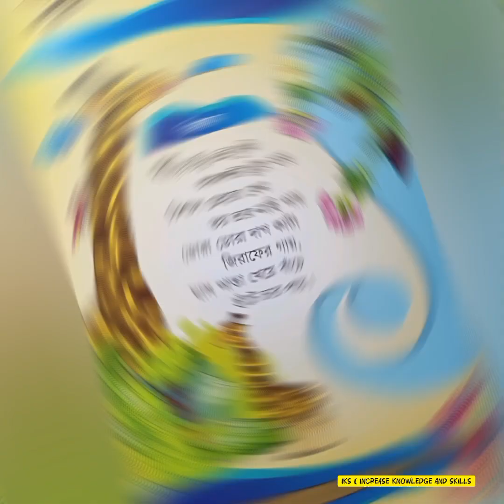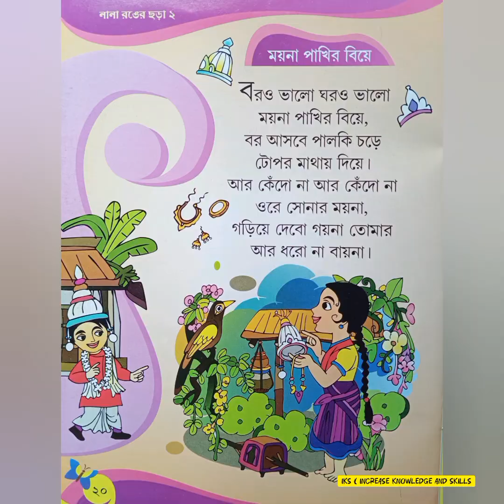বাংলা ছড়া কবিতা ছোটদের জন্য | ছড়া - জিরাফ | ময়না | ময়না পাখির বিয়ে | ছড়া - পূজার দিন |Chhora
বাংলা ছড়া ও্ কবিতা ছোটদের জন্য | ছড়া - জিরাফ | ময়না | ময়না পাখির বিয়ে | ছড়া - পূজার দিন | Bangla Chhora | Bengali Rhymes poems

বাংলা ছড়া ও্ কবিতা ছোটদের জন্য
ছড়া - জিরাফ
ছড়া- ময়না পাখির বিয়ে
ছড়া - পূজার দিন
Bangla Chhora
Baby Rhymes Bengali English
Baby Rhymes Video bachader
Bengali Rhymes poems